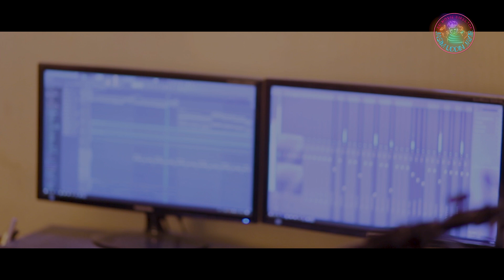Ektu Shon (একটু শোন) | Bangla New Song - 2020 | Singer Mezba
🎧 Song : Ektu Shon (একটু শোন)

🎤 Singer : Mezba

📒 Lyrics & Tune: Mezba

💻 Edit : Uttom

Label
         BD Movie Director Jasim Uddin Jakir

আমাদের সকল ভিডিও দেখতে নিচের লিংকগুলোতে ক্লিক করুন :-

👉 সানিতার সকল ভিডিও দেখতে নিচের লিংকে ক্লিক করুন-

** Pls See  My All Youtube Video & Full Movies ***

     🚫🚫🚫 ANTI-PIRACY WARNING 🚫🚫🚫
This content is Copyright to BD Movie Director Jasim Uddin Jakir ! Legal action will be taken against those who violate the copyright of the following material presented!

                      SATRONG MULTIMEDIA

🌷🌷🌷সবাইকে অসংখ্য ধন্যবাদ 🌷🌷🌷